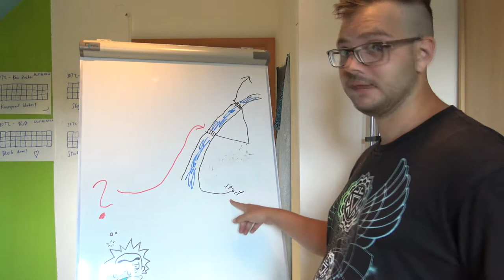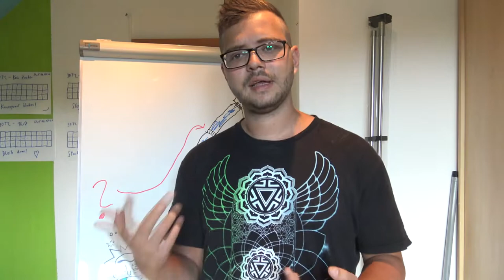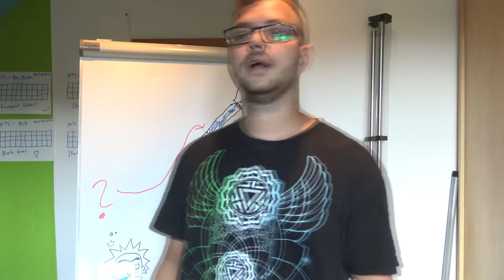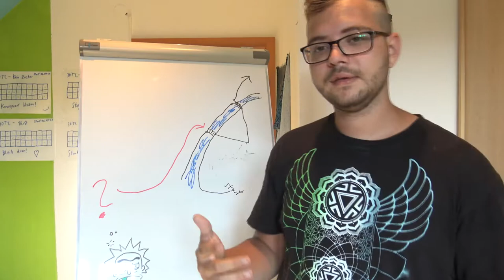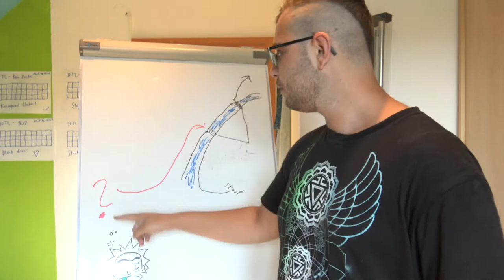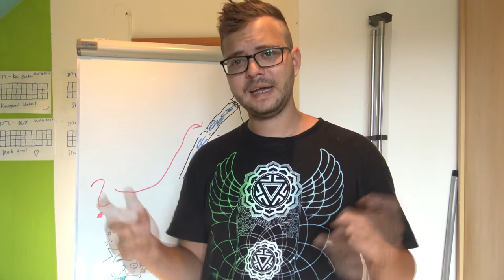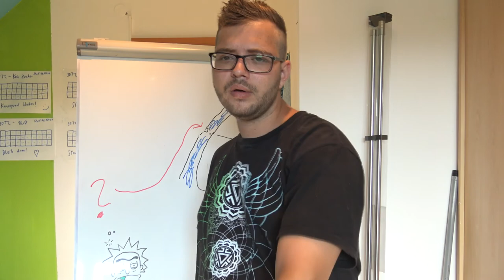(Schizo-) Storytime : Als ich das Unmögliche vollbracht habe...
Hey Leute mir ist es etwas schwer gefallen das ich dieses Video mache und über einen meiner psychotischen Schattentage zu rede...

~WizzArt~